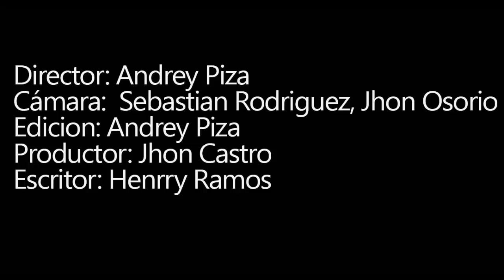dogma 95 detrás de cámaras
PROYECTO--DOGMA 95

INTEGRANTES:
ANDREY PIZA
 HENRY RAMOS
 JHON CASTRO
JHON OZORIO
SEBASTIAN RODRIGUEZ

PROFESOR:
BRUNO POUS OVIEDO NUNÑEZ

CLASE:
COMERCIAL Y VANGUARDIAS
LUNES
11:45 AM

CUN (CORPORACION UNIFICADA NACIONAL DE EDUCACION SUPERIOR)
PROGRAMA DE MEDIOS AUDIOVISUALES

        SINOPSIS.

Pedro un habitante de la calle, se encuentra ubicado en la carrera 7 con calle 13 en pleno centro de la ciudad de Bogotá, Pedro como cualquier otro día quiere dirigirse a un restaurante, el cual es McDonald para comer algo tal vez sea lo primero que lleve a su boca o lo único que pueda comer durante el día. Al acercarse hacer la compra queremos filmar "la supuesta reacción que tienen frente a Pedro el vigilante, la gente que está comprando, la persona que le recibe el dinero y la gente con quien comparte dentro del restaurante".
Haremos y buscaremos la misma reacción con José otro personaje que se encuentra habitando las calles del centro de la ciudad, esta vez José ira a una panadería que se encuentra ubicada en la carrera 4 con calle 17, allí filmaremos "el posible rechazo que nuestra sociedad nos tiene acostumbrado con los habitantes de la calle, o nos daremos cuenta que no es así que si estamos preparados para socializar con ellos."
Conflictos a realizar.

Los conflictos a realizar serán los siguientes.
- Discriminación.
- Valores y principios.
- Sociedad.
- Humanismo.
 Investigación del tema.

8.385 indigentes habitan las calles de Bogotá, reveló Secretaría de Integración Social e Idiprón
la mayoría de los habitantes de la calle (30,3 por ciento) se asienta en la localidad de Los Mártires, atraídos en gran medida por 'el Bronx' y 'Cinco huecos', grandes sitios de expendio y consumo de droga.